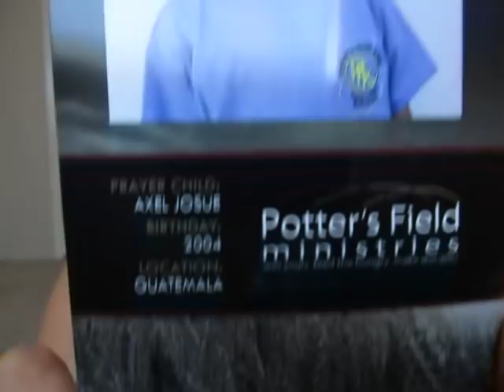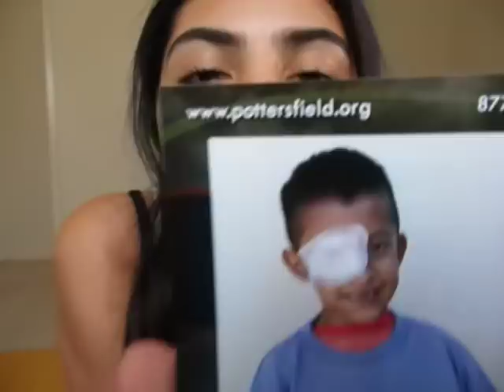Perfume a Tus Pies **TUTORIAL!!!!** por Lesley Lizbeth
Ya viste mi blog en Tumblr? Conoce mas de mi y aprende mas de Dios!

Amigos! Finalmente lo hice! Lo hice! :D un Tutorial de Perfume a tus pies. Espero y les sirva de muchisisisisisimas bendiciones! Y que puedan aprender mucho de este video! No sean malos eee!!! Los quiero! Besos!
ACORDES Y RASGUEO ABAJO!!
ACORDES: E, B, C#M, A   Y    C#M, B, A
RASGUEO: B,B, A,A, B, B,A